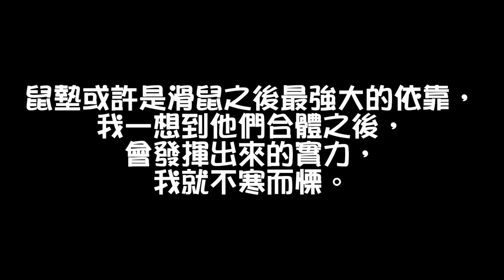【特別企劃】 TechaLook feat. 鈦宇AHQ 綠茶 LoL 英雄聯盟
歡迎收看TechaLook!! 今天我們製作團隊準備了和平常不一樣的影片喔。我們很榮幸邀請到鈦宇AHQ電競團隊的綠茶來做 League of Legends (LoL) 遊戲的示範教學！

今天綠茶選擇的角色是小蘿莉安妮，一起來看看他怎麼支援團隊勝利吧！

如果你喜歡今天的影片，可以用上方的功能分享給親朋好友。